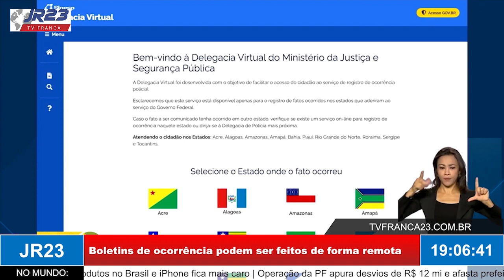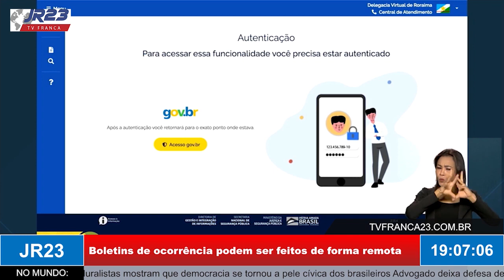Boletins de ocorrência podem ser feitos de forma remota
Matéria do JR 23, edição de sexta-feira,12 de Agosto de 2022.